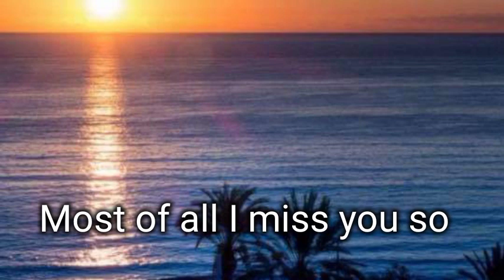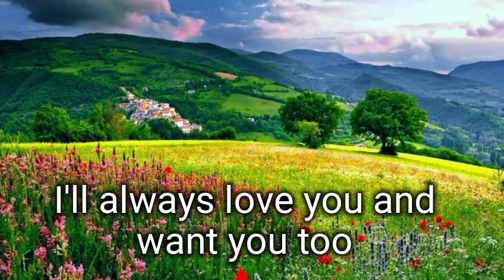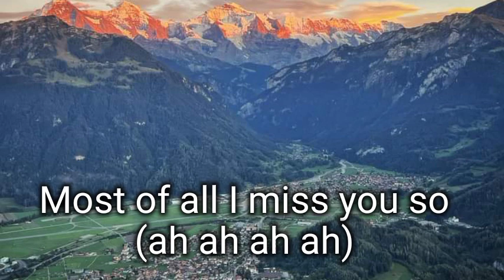I MISS YOU SO - Paul Anka (1960)